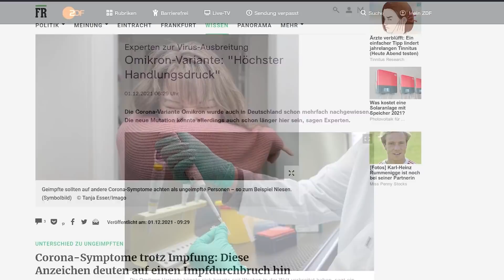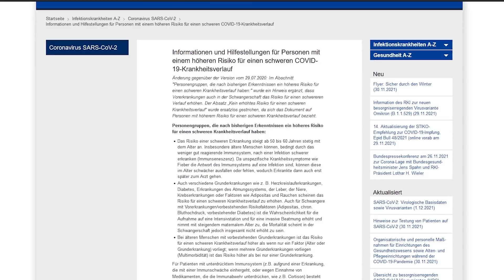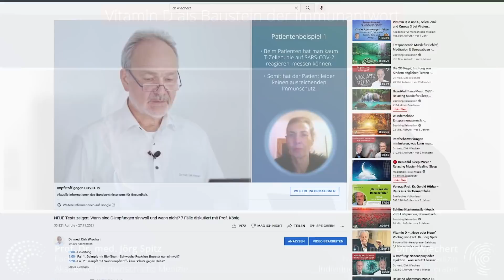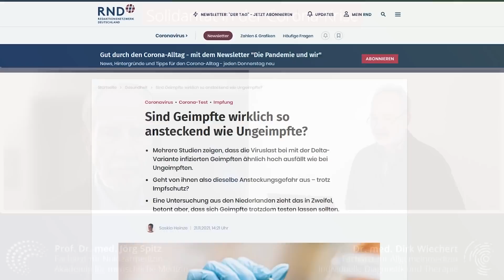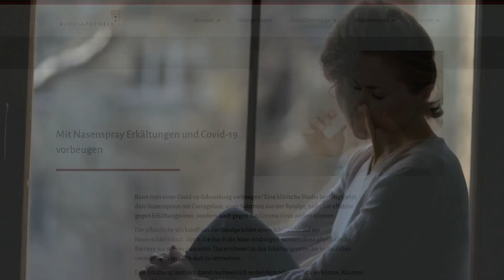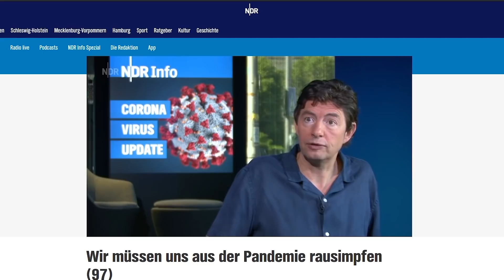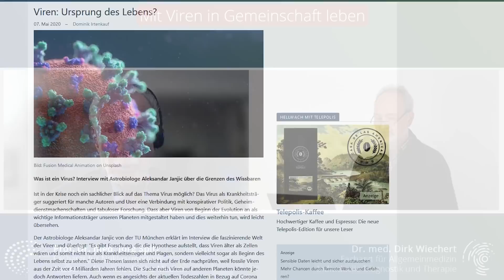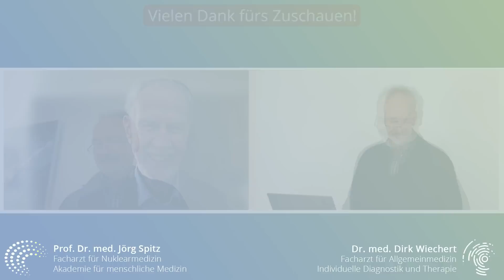Solidarität - ein Ziel, viele Wege? Die Spaltung in der Diskussion und weitere Tipps zu Vitamin D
Zeitstempel:
0:00 - Einleitung
0:48 - Ergänzungen zu Vitamin D und CoVID
6:13 - Solidarität in der Corona-Krise
14:34 - Mit Viren im Einklang leben
16:40 - Schlusswort

Impfdurchbrüche und eine neue Coronavariante sind aktuell das bestimmende Thema - Hinweise zur Eigenverantwortung im Rahmen des sogenannten Solidaritätsprinzips.

    Vitamin D  - Mindestmenge für die T-Zellimmunität = 20ng/ml - wichtig bei der Impfung! Sehen Sie dazu die Messergebnisse zur Coronaimmunität in den Newslettern vom 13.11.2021, 20.11.21 und 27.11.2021
    Kinder werden ab dem 2. Lebensjahr nicht mehr mit Vitamin D ergänzt
    Vom 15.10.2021 bis 15.April 2022 verhindert die Erdachsenkippung in Deutschland den notwendigen UV-Index für die Vitamin-D-Bildung mit der Sonne.

1. unbedingtes Zusammenhalten mit jemandem aufgrund gleicher Anschauungen und Ziele
"die Solidarität in, unter der Belegschaft wächst"

2. (besonders in der Arbeiterbewegung) auf das Zusammengehörigkeitsgefühl und das Eintreten füreinander sich gründende Unterstützung
"Spenden für die internationale Solidarität"

zeigen die echte Situation der Krankenhäuser. Das Problem sind nicht nur die Impfdurchbrüchen mit langem und dennoch schwerem, aber nicht mehr in diesem Ausmaß tödlichem Verlauf, wie ohne Impfung, sondern auch die Frage warum es zu diesem Impfdurchbruch kommt.

Multimorbide Patienten haben in der Regel eine Vielzahl von Mängel an mitochondrialen Mikronährstoffen.
Sie haben oft eine chronische Silent inflammation.
Die in den Nachrichtensendern gezeigten ITS-Patienten sind oftmals schwer übergewichtig.
Krankheiten wie Diabetes und Übergewicht erfordern eine Krankheitseinsicht und einen veränderten Lebensstil.
Lungenerkrankungen erfordern den Verzicht auf das Rauchen oder auch Expositonen wie Feinstaub, der die körpereigenen Abwehr bereits bei kleinsten Belastungen an seine Grenze führt.
Das betrifft auch andere Nanopartikel, die sich auch in Kosmetika befinden, wie ich schon in früheren Newslettern schrieb.
Herzkreislauferkrankungen haben etwas mit den vorgenannten Erkrankungen gemein und erfordern neben der Medikation eine Änderung des Lifestyles.

Das ist ebenfalls eine Form der solidarischen Eigenverantwortung, um einen so schweren Verlauf, der eine Krankenhauseinweisung erfordert, nach Möglichkeit abzuwenden.

Eine Pille und weiter wie bisher geht genauso wenig, wie dreimal geimpft und alles ist gut, insbesondere dann, wenn die Vektorimpfstoffe gegen die Delta-Variante keine neutralisierenden AK bilden, wie die in den Newslettern der letzten drei Wochen gezeigten Untersuchungen und auch das Interview mit Prof. Dr. König zu diesem Thema der neutralisierenden Anitkörper gegen die verschiedenen Coronavarianten zeigen.

Der CEO von Moderna sagt hinsichtlich des Impfstoffs Spikevax, dass er dessen Wirkung gegenüber der sich nun ausbreitenden Omikron-Variante bezweifelt und dass gilt mit Sicherheit auch für Comirnaty, wenngleich die Aussagen von Biontech/Pfizer völlig aufgeweicht von einer Hoffnung auf Wirkung ausgehen.

"Die Mikrobe ist nichts - das Milieu ist alles",  findet als Zusammenfassung dieses Beitrags erneut Bestätigung.
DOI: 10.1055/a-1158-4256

Was wird aus den ungetesteten dreifach Geimpften und der Verbreitung der Omikron-Variante werden?

Mehr Informationen im heutigen Newsletter auf der Hompeage.